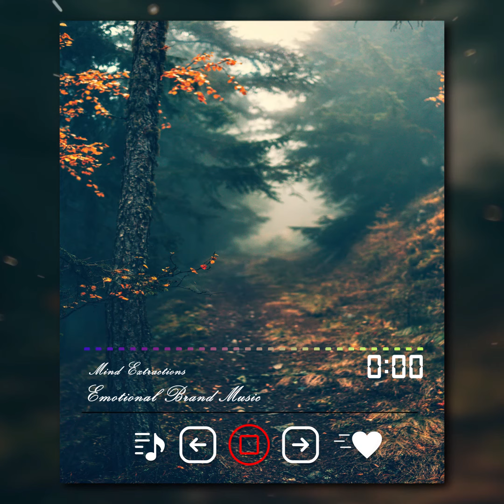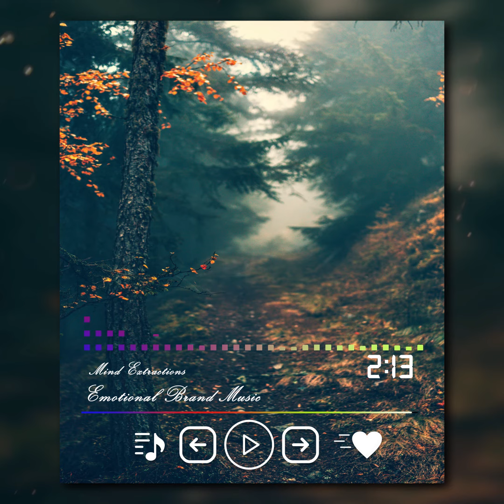Audiomachine - Mind Extractions